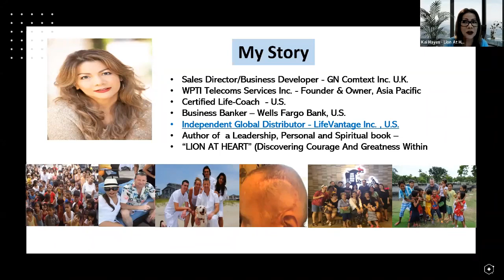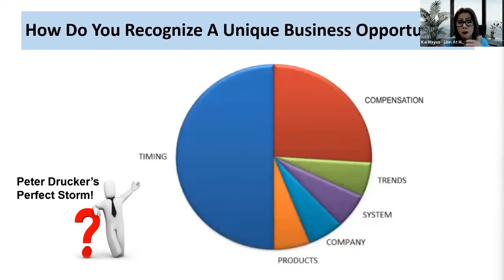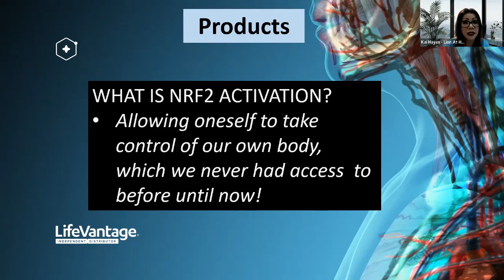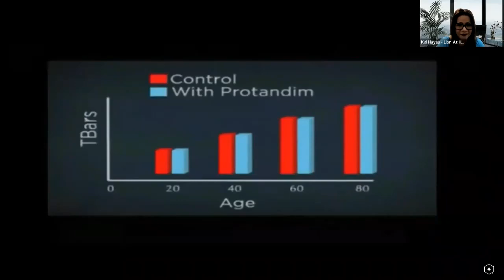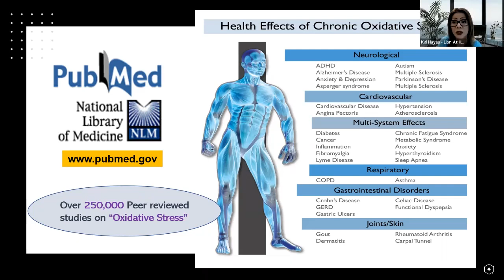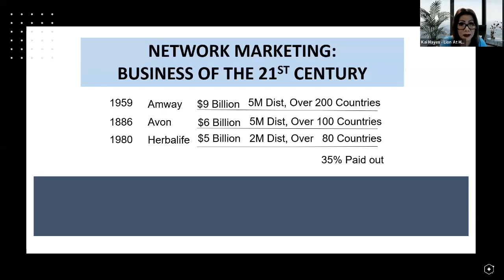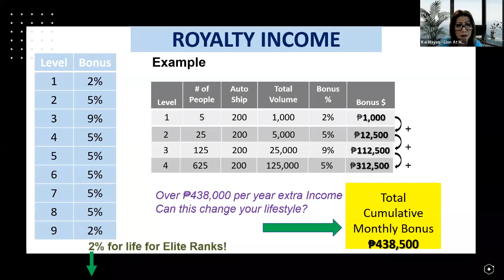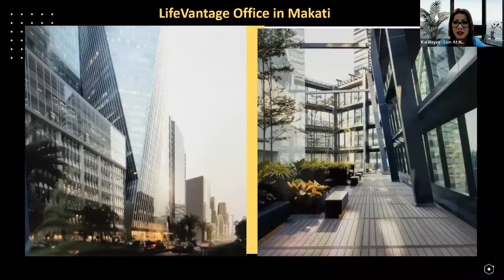Philippines Business Presentation Kai Hayes 1-14-22 revised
Kai Hayes Elite Pro 8 presents a Business Opportunity for the Philippines